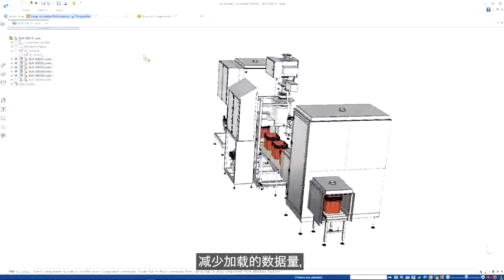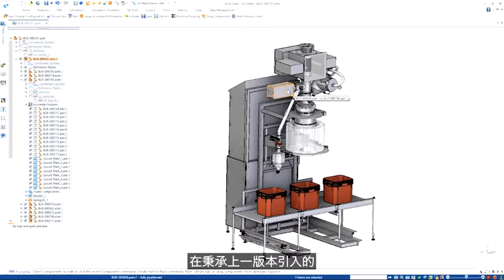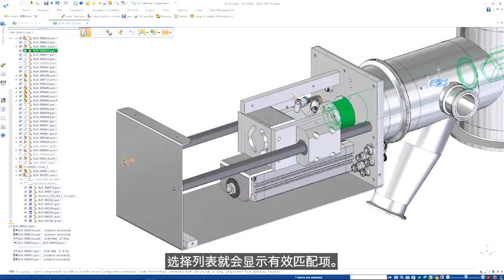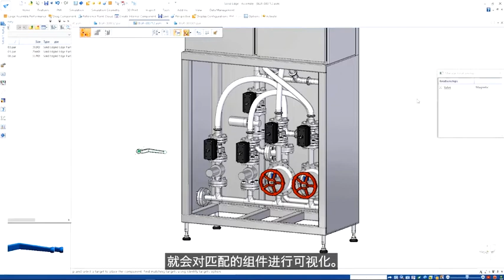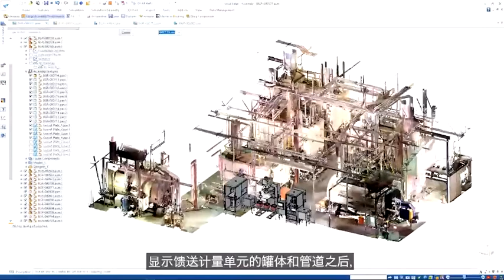Solid Edge 2022 (簡體字幕版)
從影片中, 我們可以發現Solid Edge 2022版本中, 裝配的速度及方法更加快速及便利。
此版本更是依用戶的反饋強化了500多項的功能, 落實數位雙胞胎

更多資訊請電洽, 由專業團隊為你說分明：
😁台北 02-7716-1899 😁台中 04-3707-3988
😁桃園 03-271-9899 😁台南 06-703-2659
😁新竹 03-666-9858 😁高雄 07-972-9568